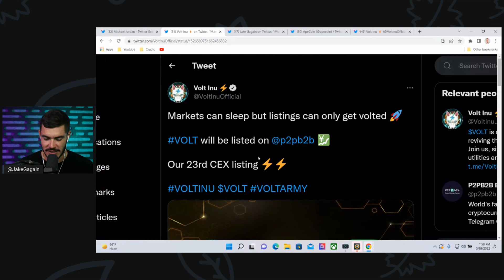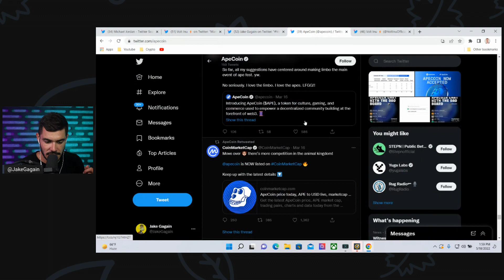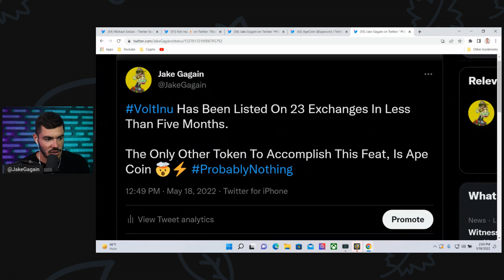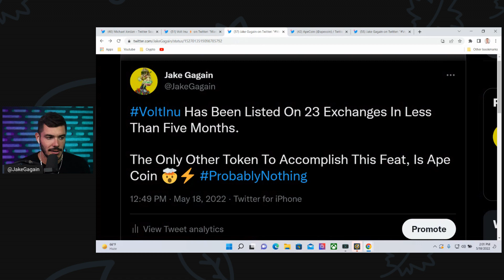Volt Inu Listed On More Exchanges - This Is INSANE!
Volt Inu News! Volt Inu Token News! Volt Inu Migration! How To Buy Volt Inu! What Is Volt Inu! Volt Inu All Time High! Volt Army! Volt Inu Price Prediction!